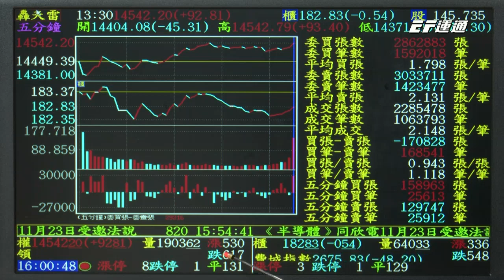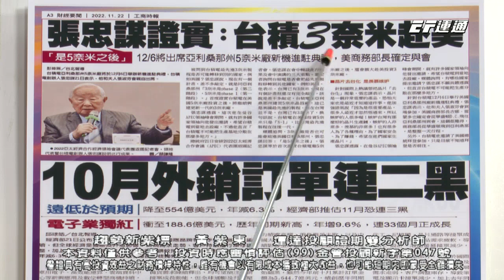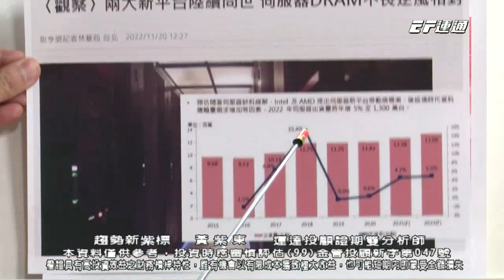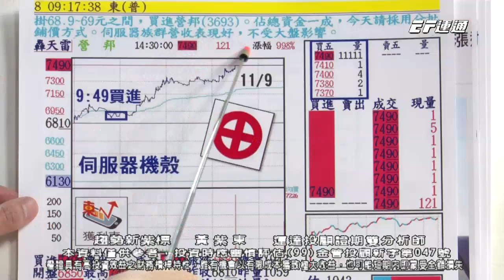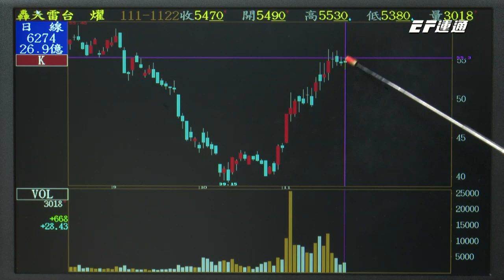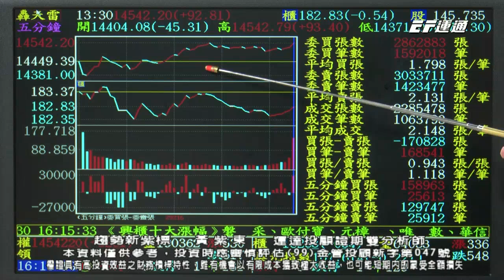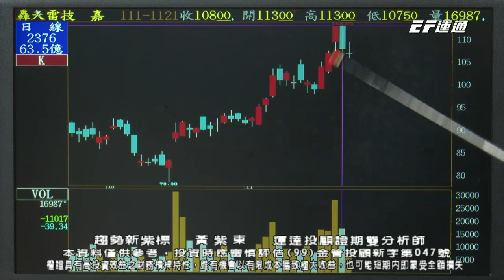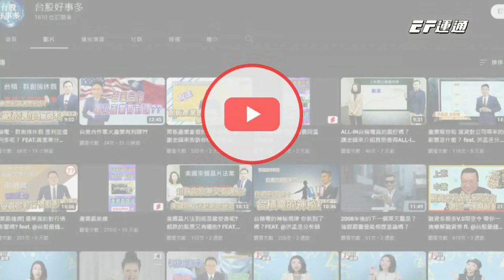20221122 1600 黃紫東 趨勢新紫標